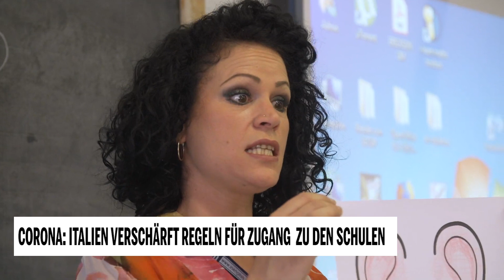Corona: Italien verschärft Regeln für Zugang an den Schulen